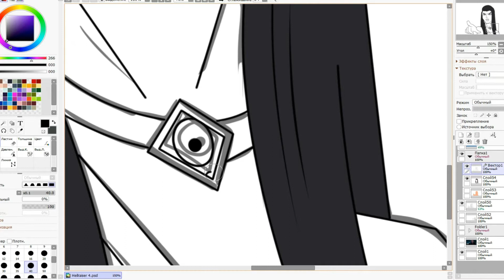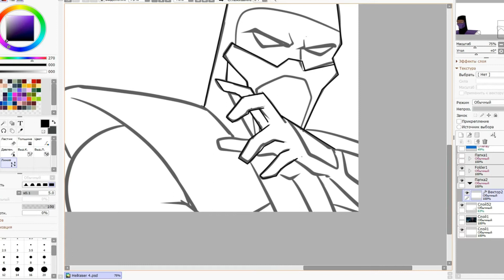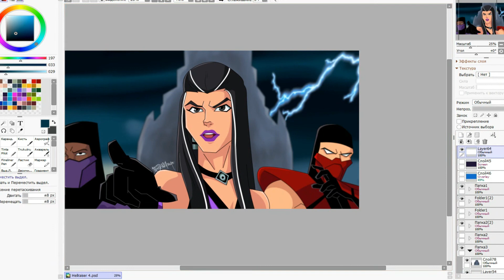Синдел/Sindel (MK Annihilation/Defenders of the Realm style)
Рисую кадр из фильма Mortal Kombat Annihilation.